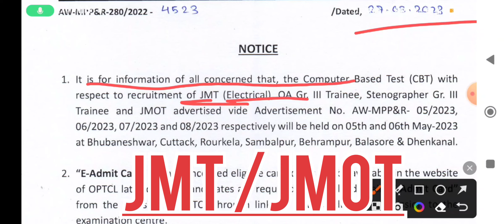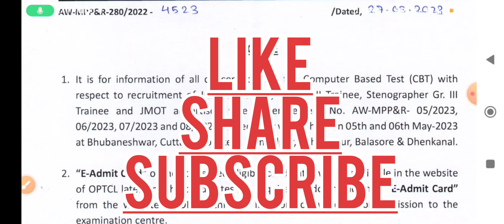OPTCL CBT Exam 2023 | optcl Admit card Online | ITI | Diploma | Govt Odisha | TORajesh | Tech Orissa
ITI
Apprentice Registration:-

Diploma
Apprentice Registration.-

Any questions

Tech. Orissa ( Rajesh)

Official Notice

optcl apprentice apply online
optcl syllabus electrical
trilochan mohanta
optcl cbt
optcl cbt therapy
optcl recruitment 2023
optcl recruitment 2023 apply online
optcl recruitment
optcl
optcl recruitment 2022
optcl jmot syllabus
optcl exam date
optcl jmot skill test
optcl admit card
optcl admit card 2022
optcl admit card 2023
optcl apprentice selection process
iti diploma optcl
Tech Orissa
TORajesh
Rajesh Sir